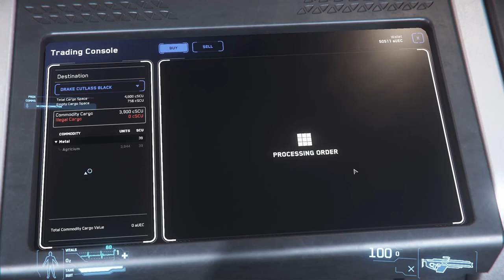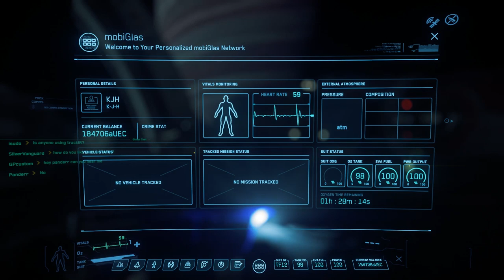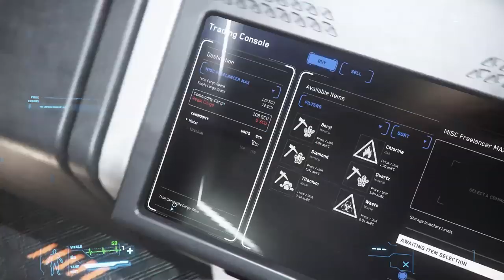UPGRADING CUTLASS BLACK TO FREELANCER MAX! [STAR CITIZEN]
Today's video is a roller coaster. It starts off terrible and ends well!

(GET 5,000 IN GAME MONEY WITH MY CODE!)